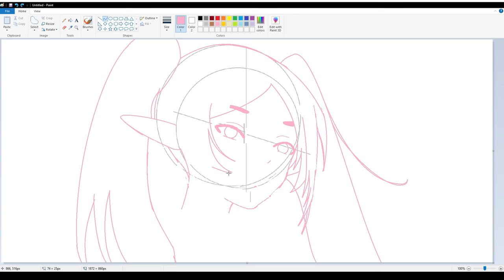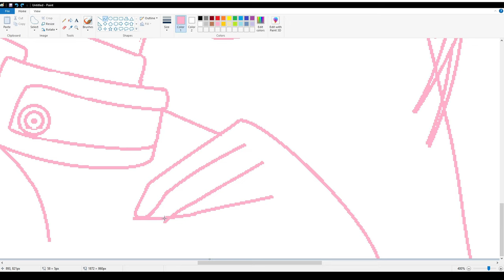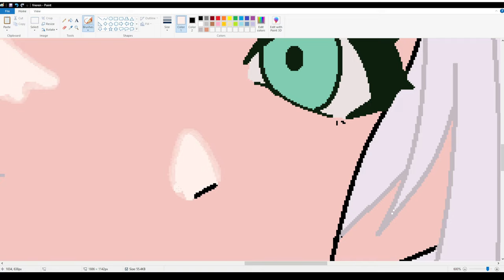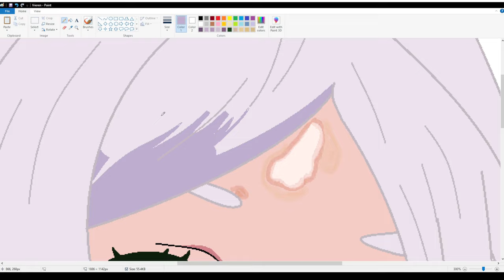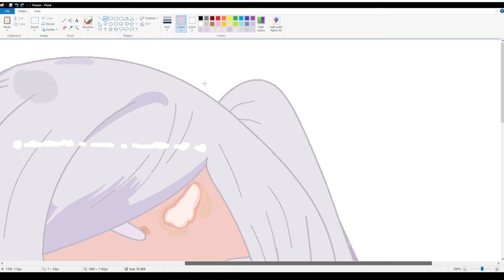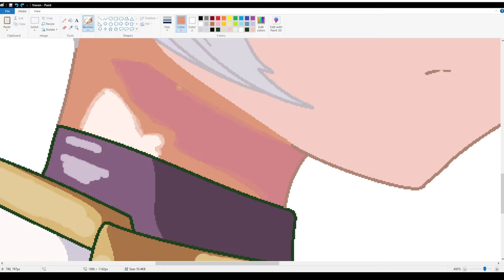No Cap - Drawing Frieren by Mouse on MS Paint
speed drawing Frieren from Frieren: Beyond Journey's End on ms paint by mouse